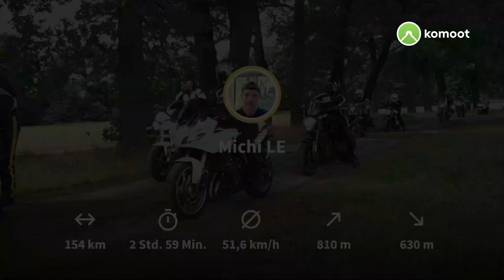21 Bikerparty Coswig Tag 3 Ostsachsen Teil 1